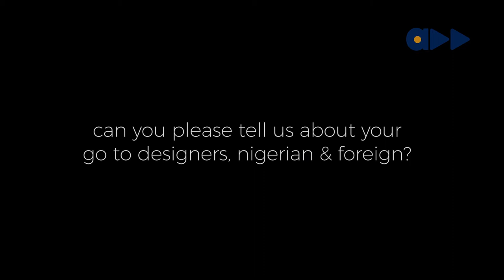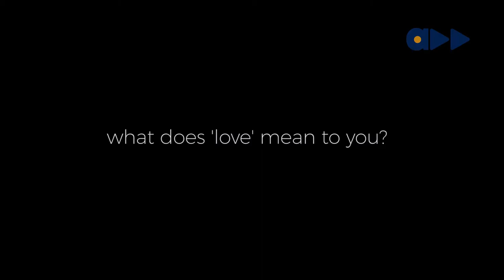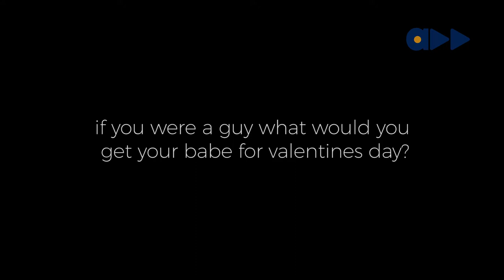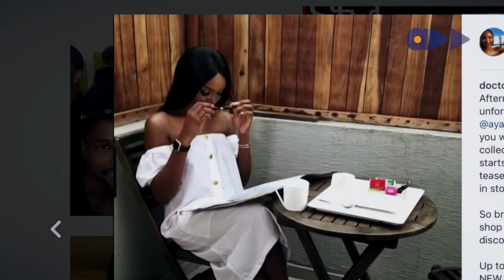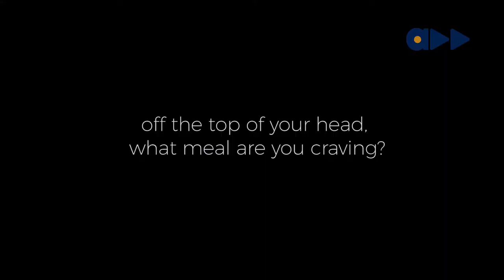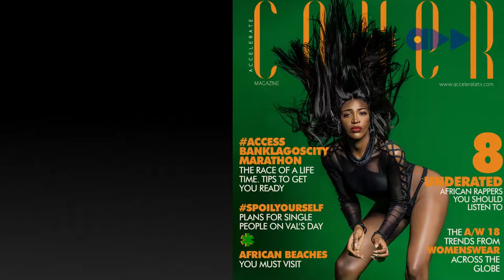The Cover - Fierce & Fearless, Like Idia Aisien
It's about to be a sensuous February as Idia Aisien graces the new edition of The Cover in swim suit style like never before. She takes us through her unique style and preferences as she takes on life with a beauty and brains attack!!!

Always be sure to hit us to get all the good stuff… You know we are so much more than entertainment!
WHAT YOU MISSED
SOCIAL
Editor: Ebuka Ngoka
Producer: Bolanle Olosunde